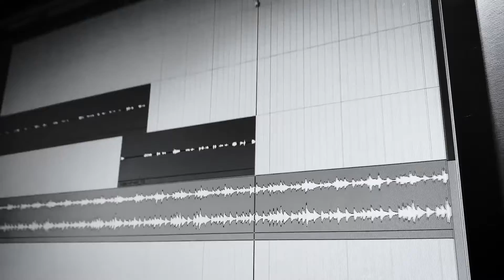BackStage Max & Anje Studio Live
Дорогие друзья, вот и мне удалось протестировать камеру на IPhone 11. Как всегда, тест проходил в условиях слабого атмосферного освещения, у меня на студии. За кадром @maks.oskol @anjelina.oxford @natashka_84_ работают над записью голоса для своего мини сериала. К вашему вниманию рабочие фрагменты.